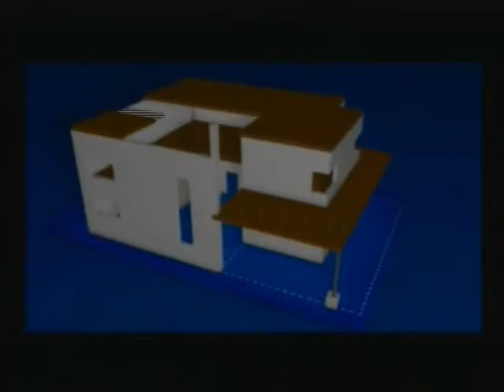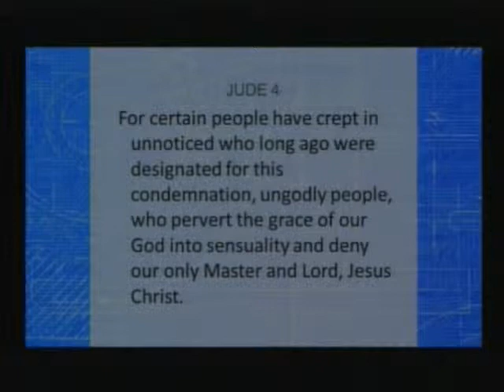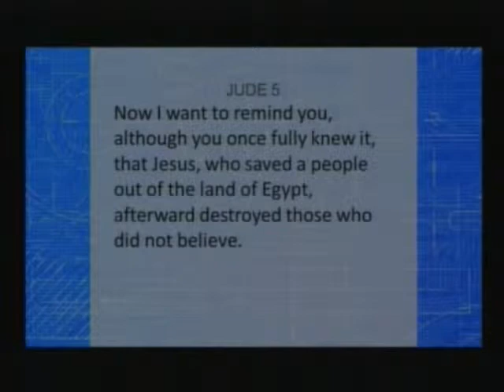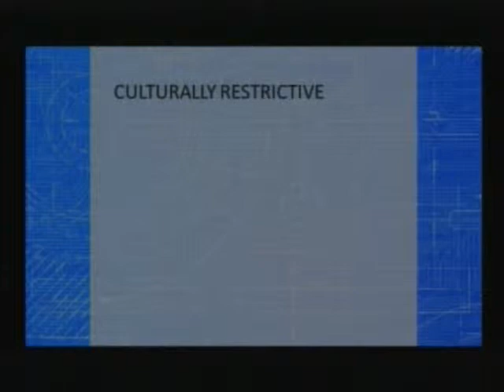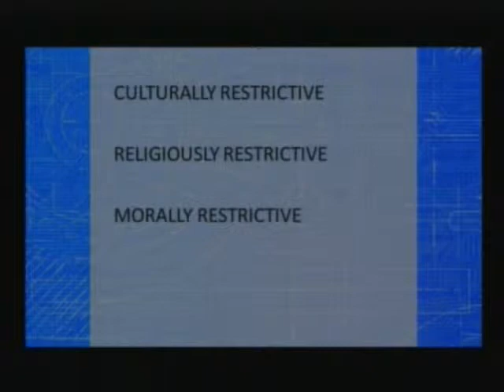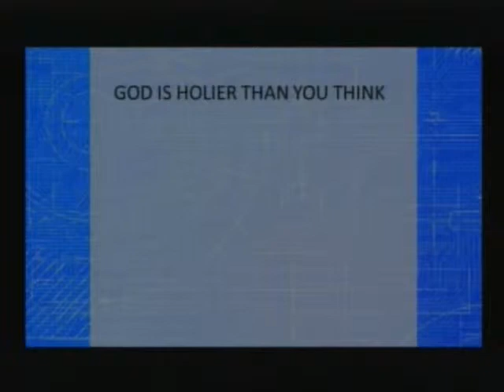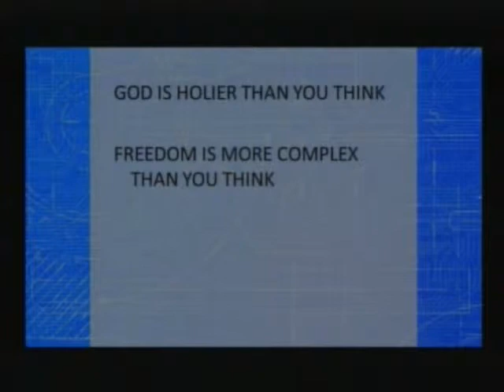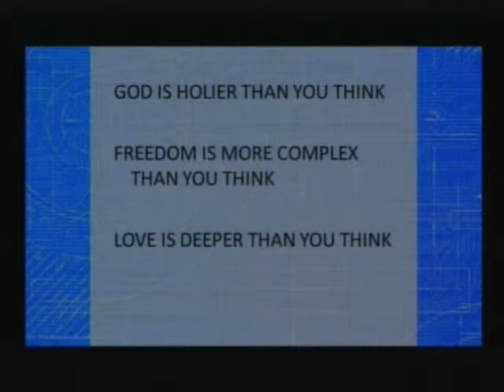The AUTHORITY of Scripture: Is the Bible too restrictive? 9 7 14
Pastor Chris Wiles speaks on Jude 3-7.